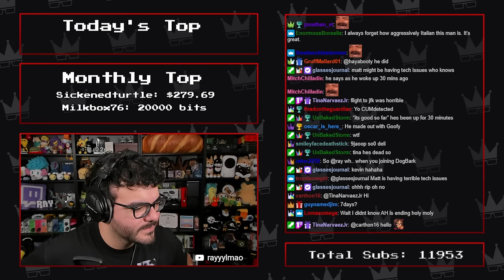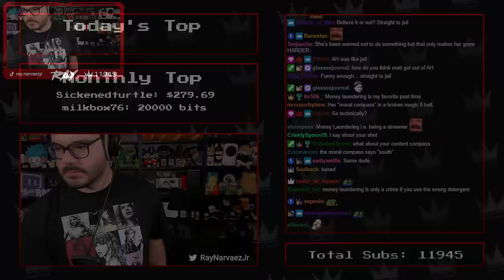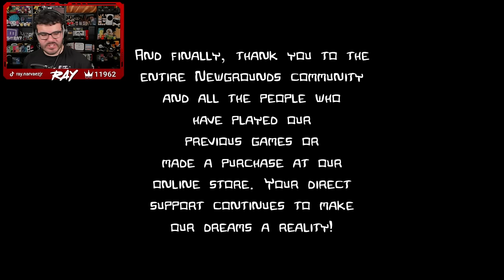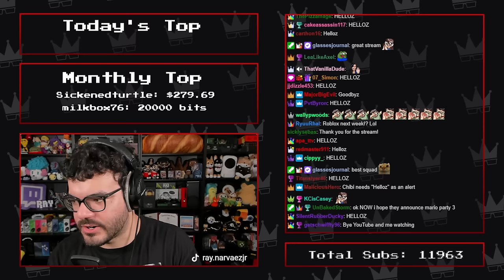Twitch Livestream | Castle Crashers Full Playthrough w/Chibidoki, Nagzz21 & Axialmatt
Banter starts at: 3:48
Gameplay starts at: 25:10